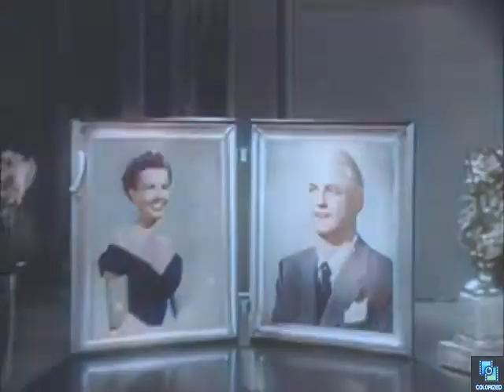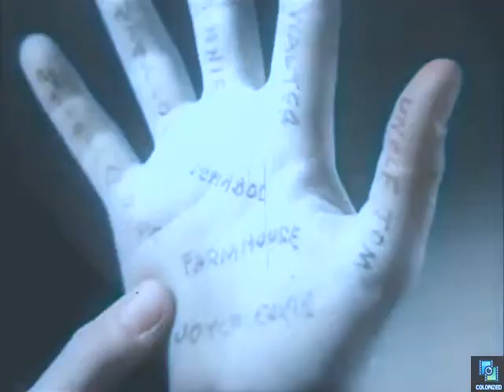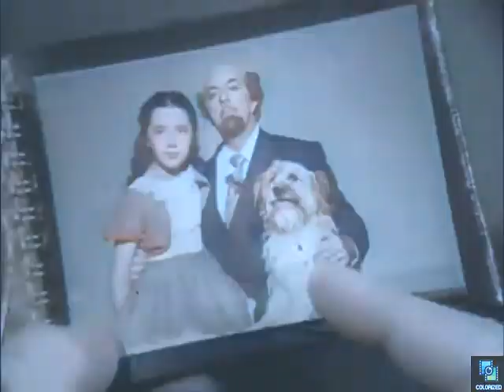My Little Margie s1e3 Margie Sings Opera, Colorized, Full Episode, Sitcom, Gale Storm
Margie pretends to be an opera singer.